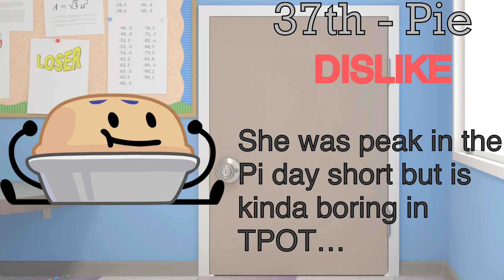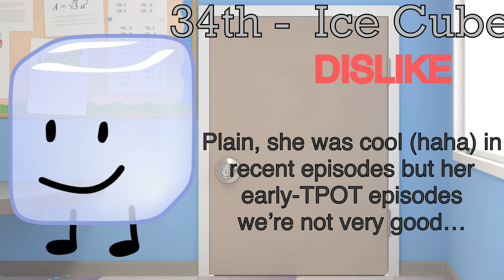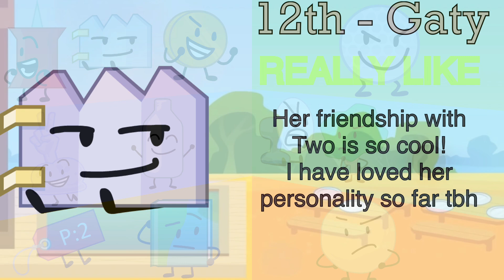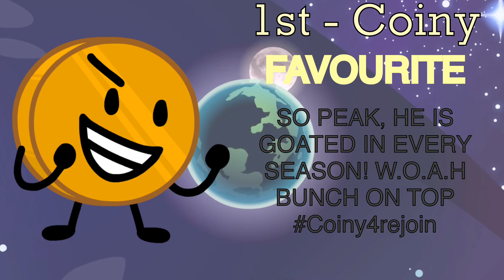Ranking EVERY TPOT Contestant From WORST To BEST! (As of TPOT 12)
TPOT BY @BFDI

CORRECTIONS
At 1:24, I said Cake was a girl, when he is ACTUALLY a boy! Thanks to @buddy2_6 for finding this out!